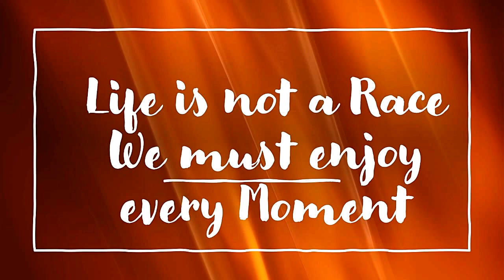How to Trap the Opponents Queen by Wesley So Don't Take Poisoned b2 Pawn